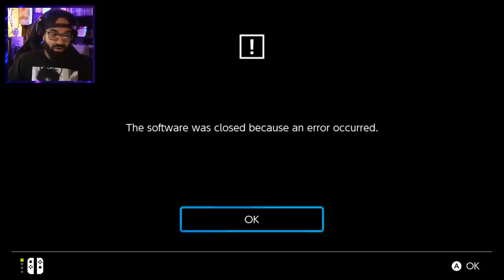26 | "HAUNTER EVOLVES?! I LOVE THIS GAME!" Pokémon Violet Let's Play w/ Nappy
The Lurking Steel Titan is next BUT WAIT! Did you guys know that my (former) FAVORITE Pokémon, Haunter, EVOLVES?! Crazy! Lmao we head north out of Levencia, towards The Lurking Steel Titan, STACKING THE DEX as we go! Join us as we continue our BLIND playthrough of Pokémon Violet!